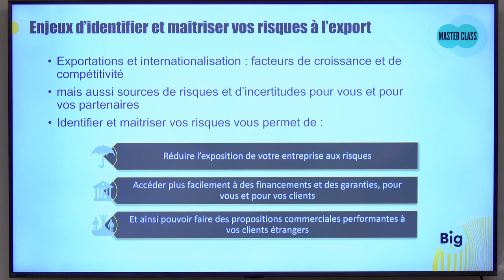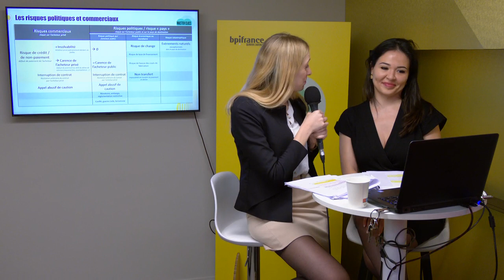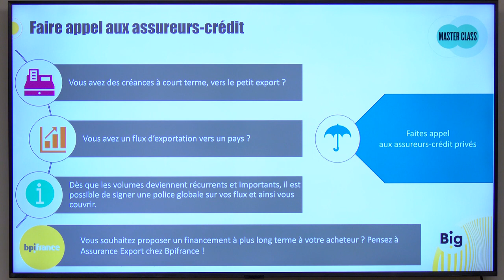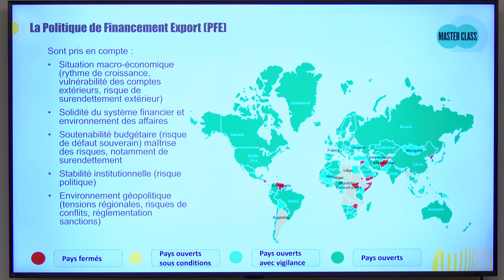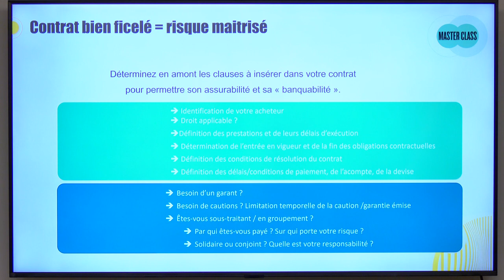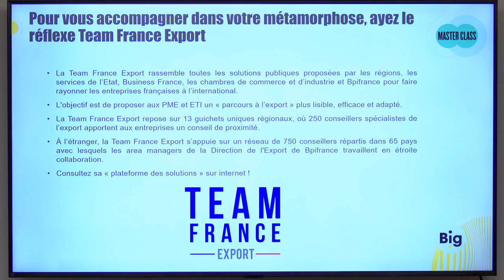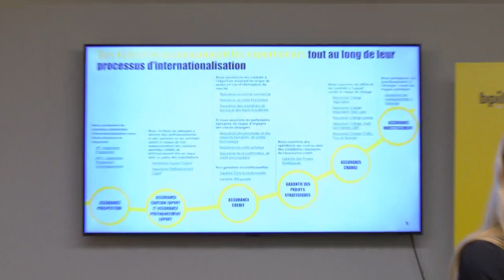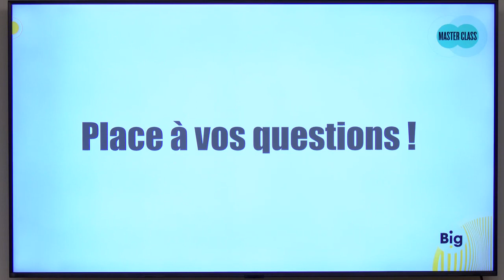Comment bien vous assurer pour opérer votre métamorphose à l'export?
Les participants à cet atelier : Mélanie MONJEAN, Emilie Fontanel.